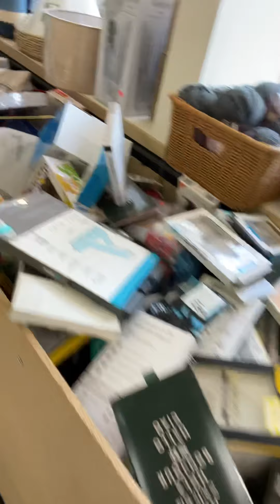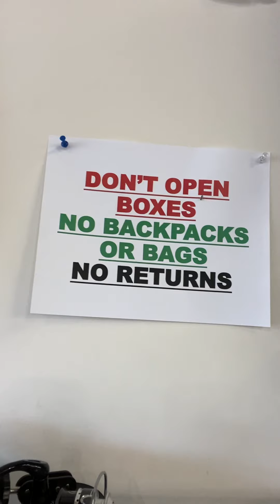First Bin store on Long Island 3731 Horse Block Rd., Medford, NY